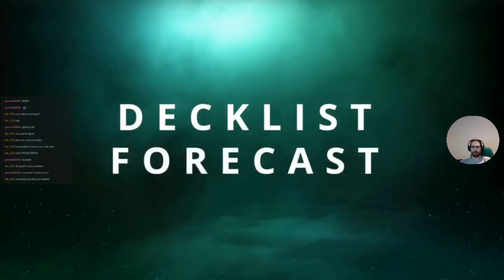SVOS Mayo | La Gran Final | Shadowverse en Español